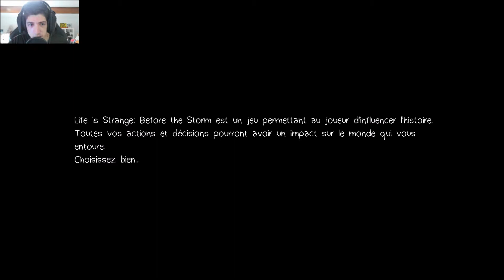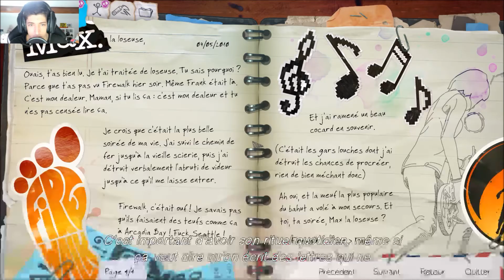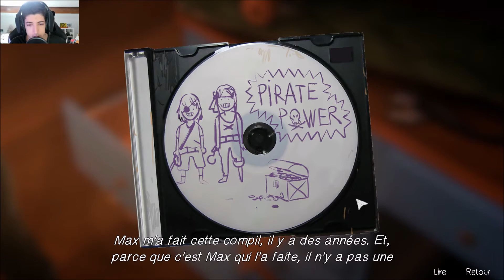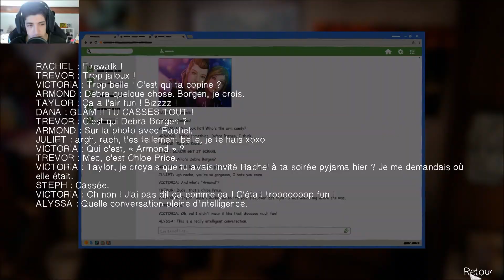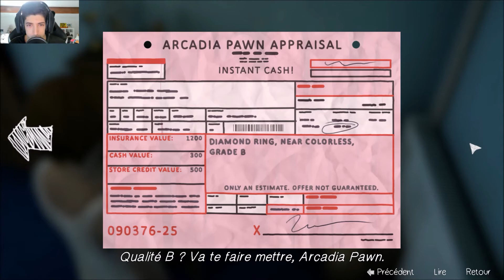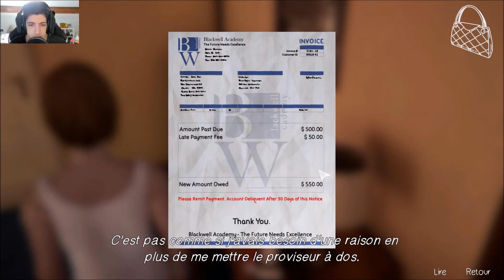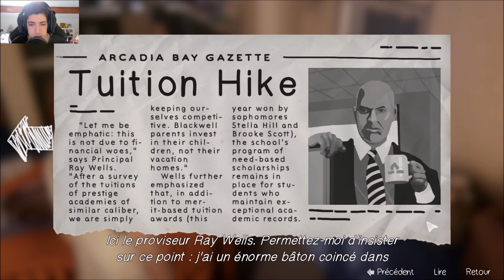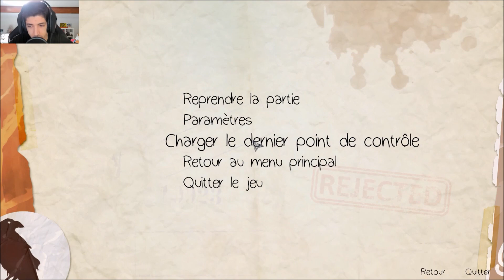CHLOE LA DÉLINQUANTE♦Let's Play Life Is Strange: Before The Storm #01 [FR]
Bonjour et Bienvenue à tous pour une nouvelle série de let's play sur Life Is Strange: Before the Storm! ou l'on incarne Chloé, la meilleure ami de Max du premier opus sauf que les événements du jeu se déroule avant la fameuse tempête de fin du premier! on suit donc Chloé et ses problèmes dans son quotidien qui est loin d'être ennuyeux, faut dire que c'est une fille qui a du caractère! fidèle à sa réputation! Même si on connaît certains des faits du jeu grâce au premier du nom, je suis curieux de connaître sa vie plus en détails et sa relation avec Rachel Amber qui n'avait pas trop été développé! Alors bon visionnage et à bientôt sur ma chaîne! ♥

►Mon Micro de Narration◄